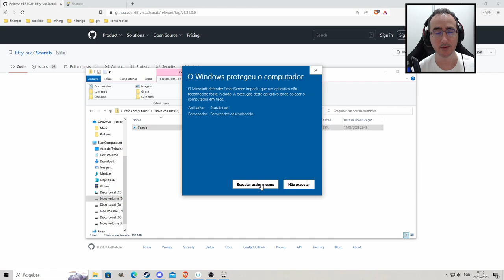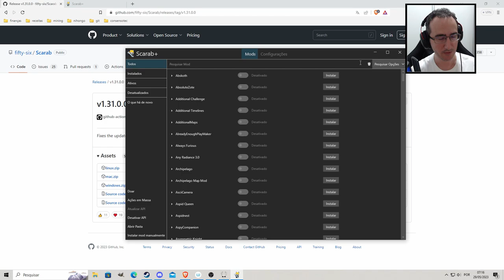NOVO MOD de Hollow Knight vs Pizza Tower 🍕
Jogamos o novo mod de Hollow Knight com o chefe do quarto andar de Pizza Tower O Fake Peppino . Enfrentamos o Fake Peppino em sua primeira fase facil e a segunda infernal
Para quem não conhece o instalador de mod Scarab , Fizemos uma rápida introdução a instalação e uso do Scarab, para windows e linux.

Para mais informações o vídeo do Watch Tudo é essencial

Programas Utilizados
GeForce Experience
DaVinci Resolve
Pazera
OBS Studio